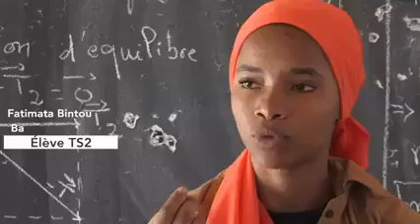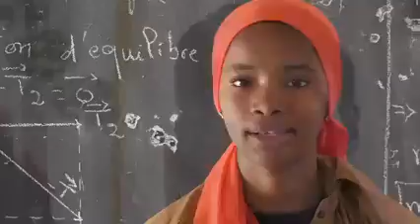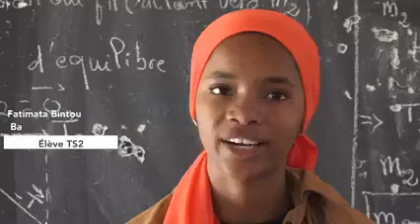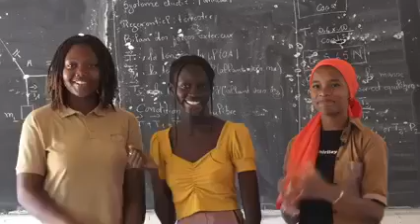Lycée ahoune sané de Bignona :Trois filles à l’assaut des matières scientifiques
Talents, génies, passion ! Trois filles à l’assaut des matières scientifiques à Bignona. Belle découverte dans ce reportage de Papa Alioune Sarr et Serigne Saliou Deme. ( ITV SÉNÉGAL)